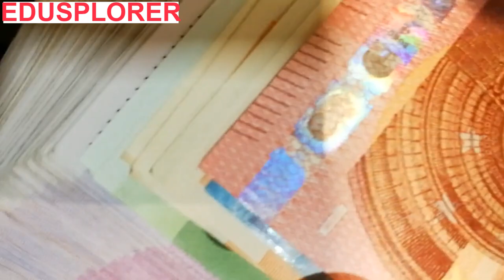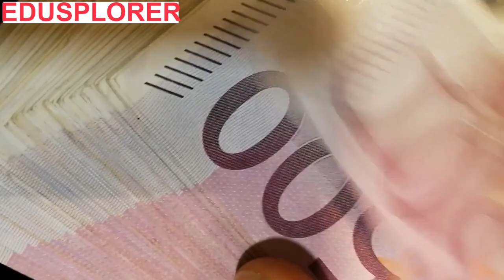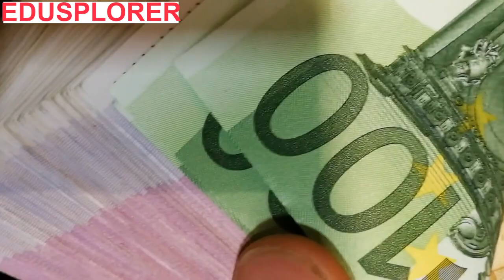Discover Incredible MADAGASCAR. Unique Country In Africa. 4th World's Largest Island. Antananarivo.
Madagascar is a very unique country in Africa and the world, its capital city Antananarivo has transformed in recent years with some economic activities  and development. Madagascar is unique first being the largest island country in Africa and the 4th largest island in the world. Madagascar Antananarivo is one of the world most unique biodiversity location that attracts millions of tourist, researches and holiday visitors from all over the world. Madagascar has its own internal challenges, however like any developing country, Madagascar is working hard to transform the face of the country, the Malagasy people and culture and history of Madagascar present a country that has transcend history. The rich cultural of Madagascar has made the country a melting point for international travelers and tourist. Madagascar has some best touristic attractions and tourism events. Madagascar produces 8% of world vanilla for export. Visiting Antananarivo will transform your holiday experience in this amazing island nation of Madagascar has good hotels in Antananarivo and other cities. In this video, we have taken you above and beyond the other side of Madagascar as never seen before.

Country in East Africa
Madagascar, officially the Republic of Madagascar, and previously known as the Malagasy Republic, is an island country in the Indian Ocean, approximately 400 kilometres off the coast of East Africa. At 592,800 square kilometres Madagascar is the world's second-largest island country.